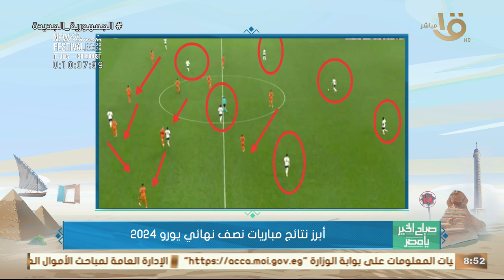الناقد الرياضي حسام حسن يحلل نتائج مباريات نصف نهائي يورو 2024 ويكشف عن الأقرب لحصد اللقب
الناقد الرياضي حسام حسن يحلل نتائج مباريات نصف نهائي يورو 2024 ويكشف عن الأقرب لحصد اللقب من إسبانيا وإنجلترا